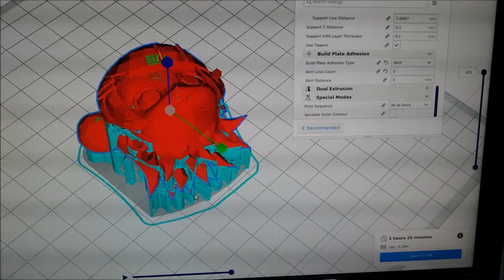Criando minha Figure! Impressão 3D - Godette ( Personagem Original)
Boa tarde pessoal! Neste video apresento-lhes a Godette, minha OC que representa o software GODOT, que é para desenvolvimento de games e gratuito. Aqui mostro através de fotos o passo a passo da criação da "figure" da godette ♥
Eu fui responsavel pelo desenho, modelagem e pintura. A impressão ficou por conta do meu amigo @Papai Game Maker

receba a arte original, além de um vídeo só com seu pedido ♥
veja as regras no anuncio da página linkada
pagamento facilitado via boleto, cartão ou transferência bancaria